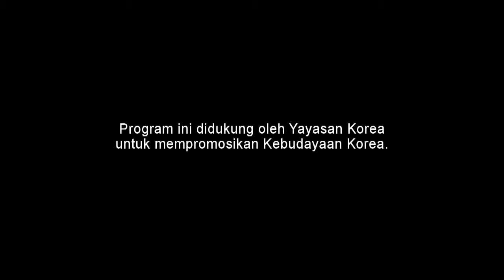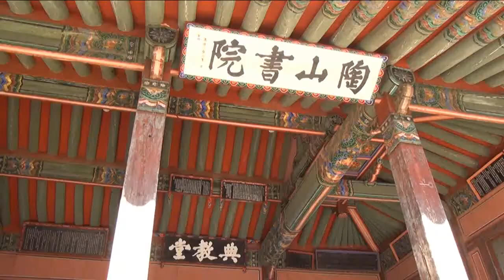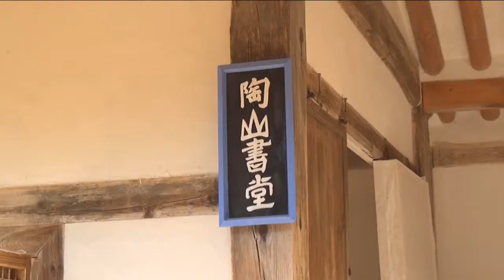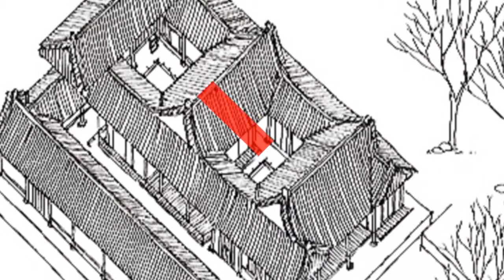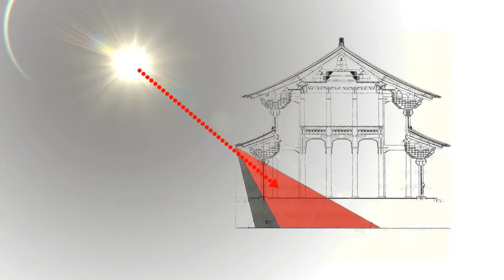[Korea Foundation] Korean Style - Arsitektur, Menyatu dengan Alam